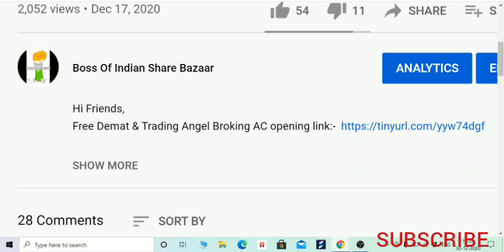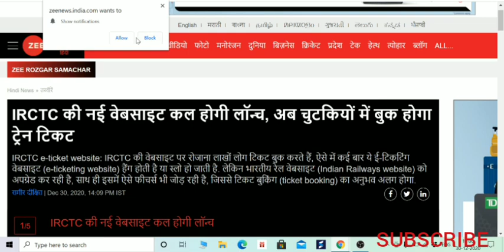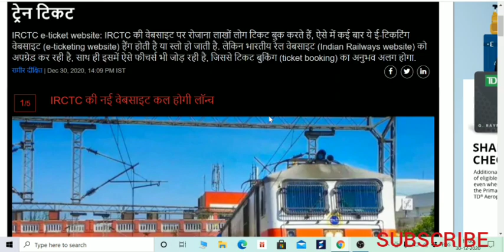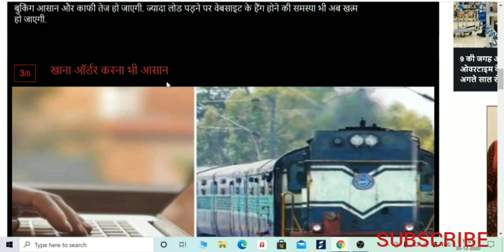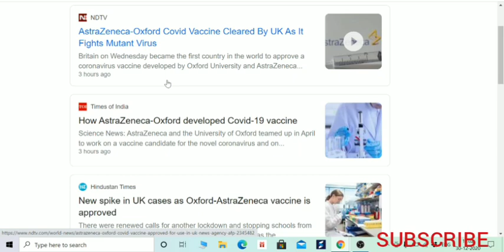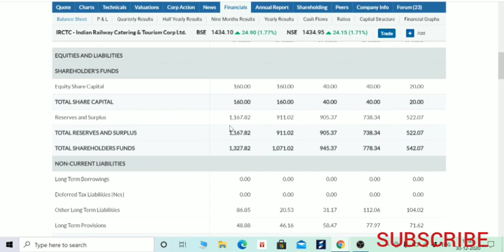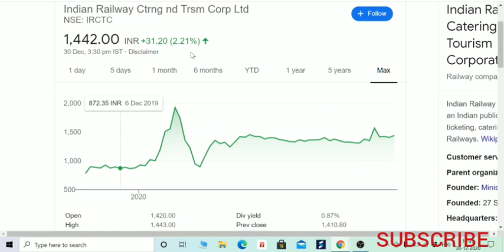BIG NEWS FOR IRCTC, कल से NEW GAME शुरू, होल्ड करके रखना शेयर, 100% का PROFIT। FOR BEGINNERS